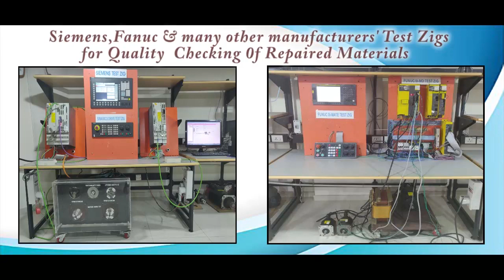Emerson 12N1 7 Power Supply Repairs